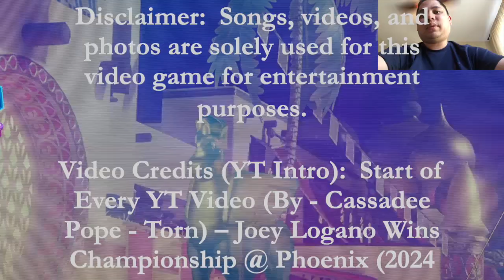Racing As Jasmine (Day 23) - Disney Speedstorm Gameplay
This will be my last video upload of the "Let's Play Disney Speedstorm" series.  Hopefully, you all enjoyed the ride as this game was fun.  In this last video clip, I will be using Jasmine in this final exhibition race.

If you want to view more Disney Speedstorm playlist video content, click on this link here to view all my gameplay playlist

Thumbnail Photo Credits:  Disney Speedstorm Logo (Logopedia - Fandom)